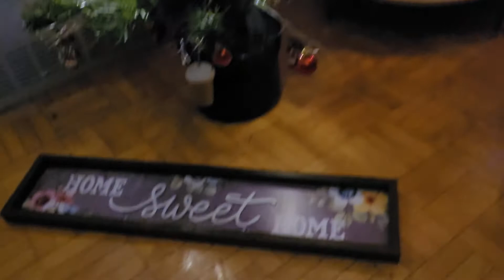Christmas 2021 Sparivar villa